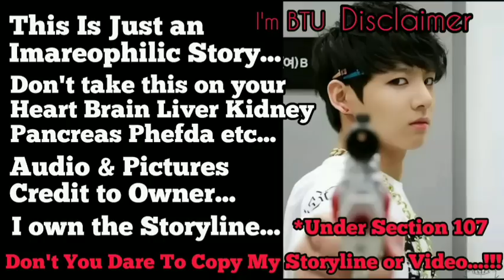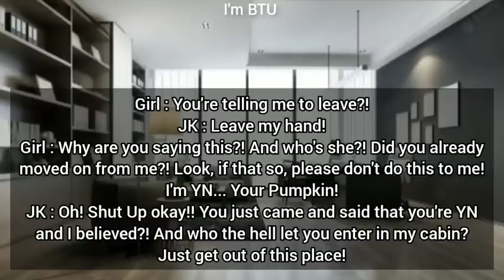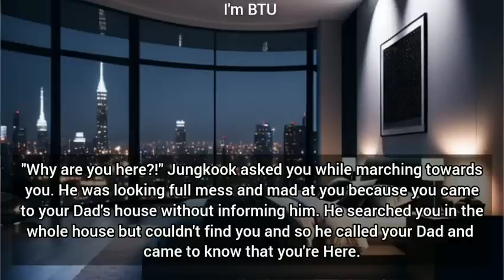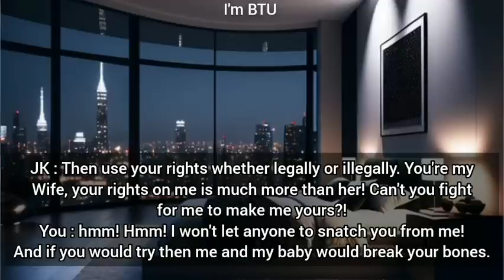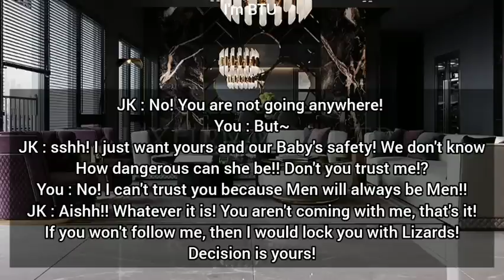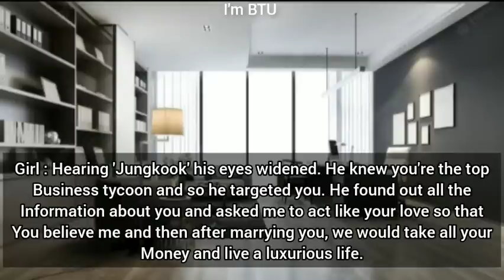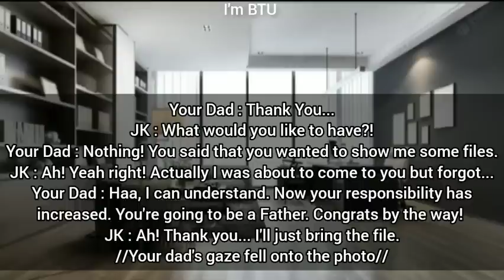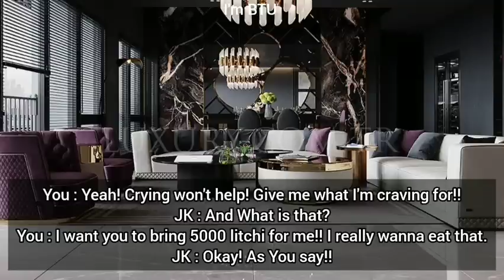"YOUR HUSBAND'S LOVER CAME BACK BUT YOU'RE PREGNANT WITH HIS CHILD..." •Finale (Part 3)jungkookff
THIS IS JUST AN IMAREOPHILIC STORY!!!

DON'T TAKE THIS ON YOUR HEART BRAIN LIVER KIDNEY PANCREAS PHEFDA ETC!!

AUDIO AND PICTURES CREDIT TO OWNER!!

NO RELATION WITH ANY IDOL IN REALITY!

DON'T YOU DARE TO COPY MY WORK!!!

DON'T SPIT IN THE COMMENT SECTION!!